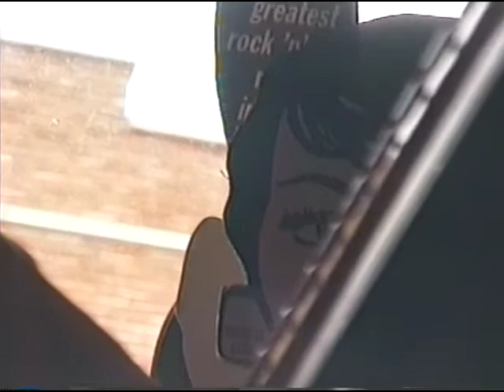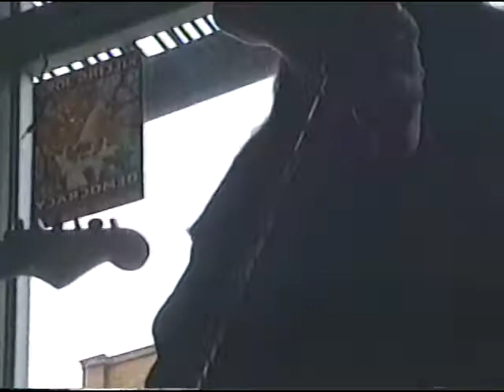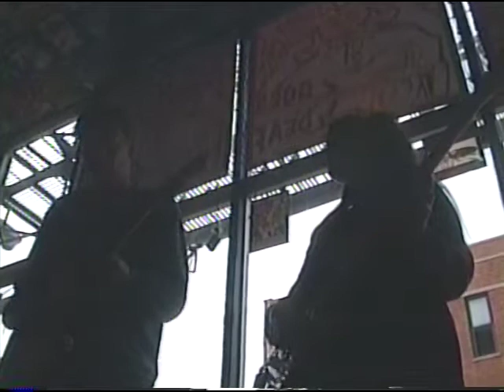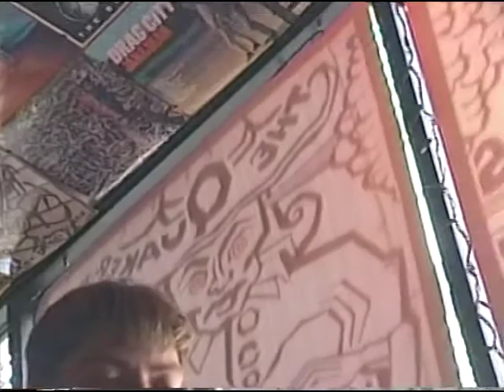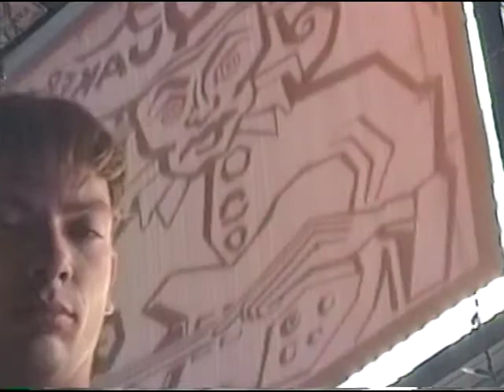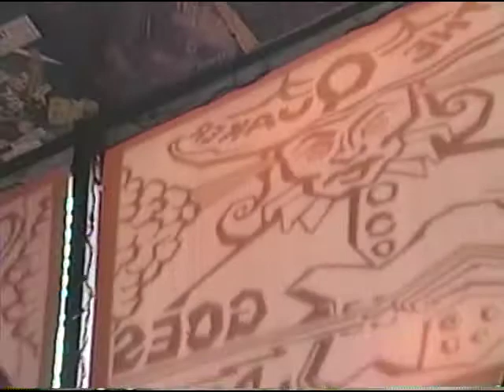Windy & Carl: Live at The Quaker Goes Deaf (1997) (26:40)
In-store performance at The Quaker Goes Deaf (TQGD), Chicago, by Windy & Carl